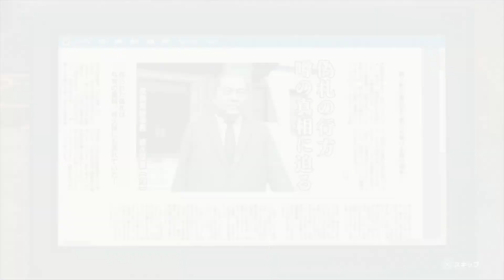【龍が如く7光と闇の行方】既プレイ実況[#47] ハンジュンギ加入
龍が如く7は初見プレイではありません。。過度な期待はご了承ください。。PS4版で既プレイ済みですm(*_ _)m

チャンネル登よろしくお願いしますm(_ _)m